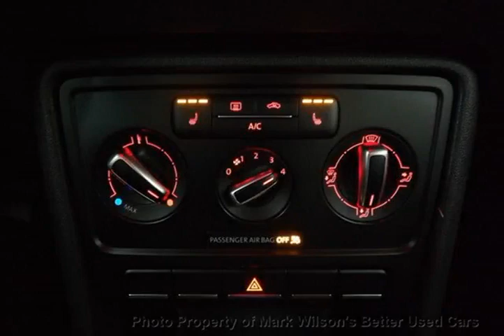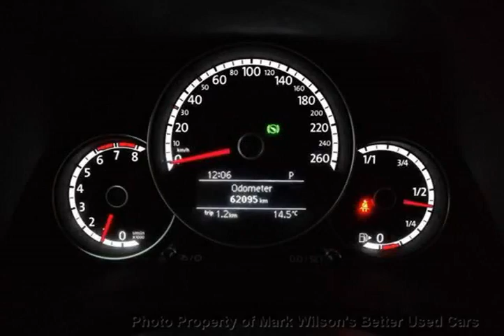Mark Wilsons Better Used Cars - 2013 Volkswagen Beetle 2.5L COMFORTLINE! POWER PKG! CERTIFIED! ...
Mark Wilsons Better Used Cars - 2013 Volkswagen Beetle 2.5L COMFORTLINE! POWER PKG! CERTIFIED! Coupe DR-D1-DM666106